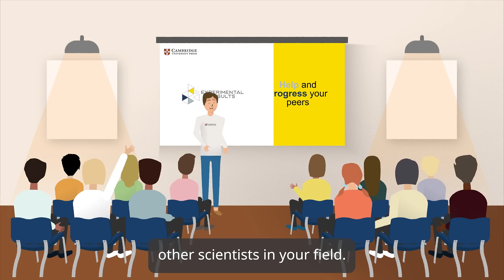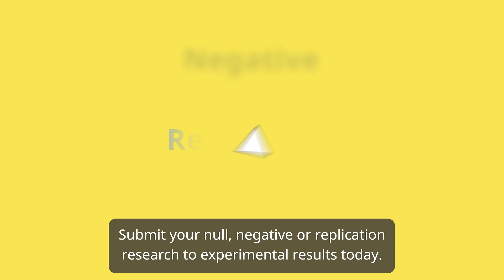Experimental Results - Scientific progress is built on failure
Submit your null, negative, novel or replication research to Experimental Results.